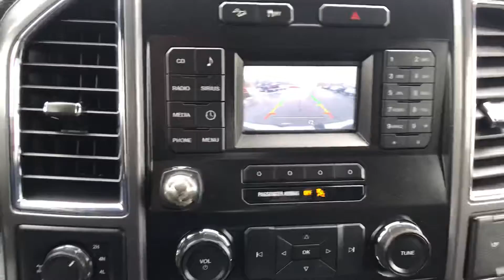William the 2016 F150 XLT